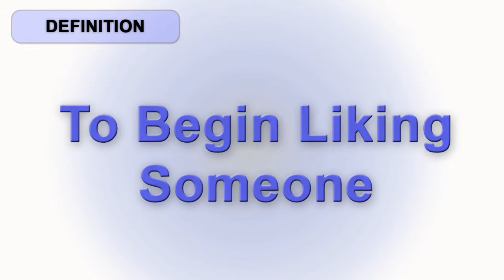American Slang - Fall For